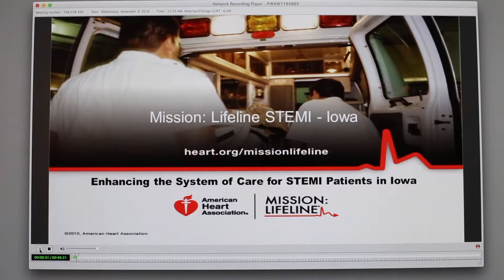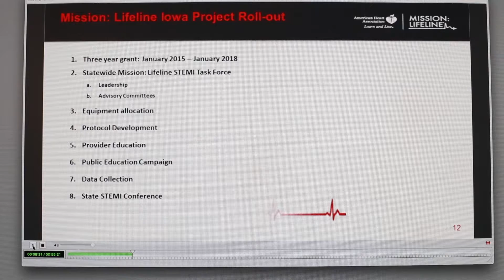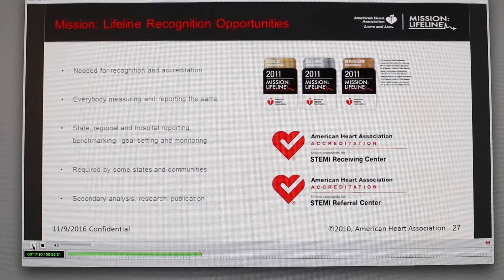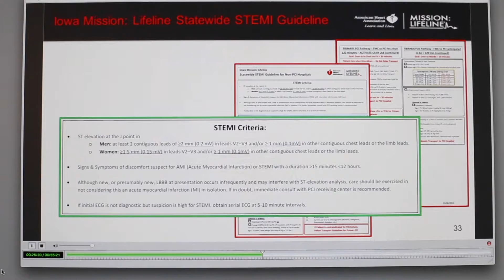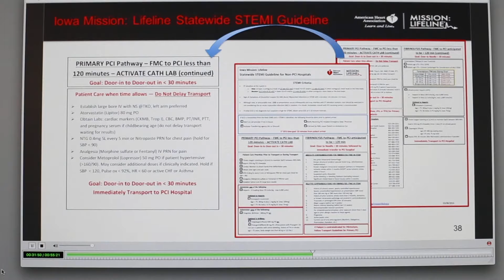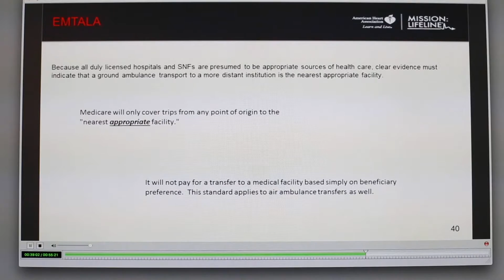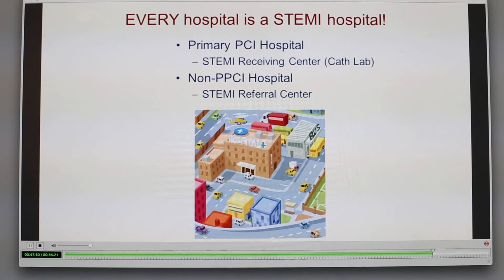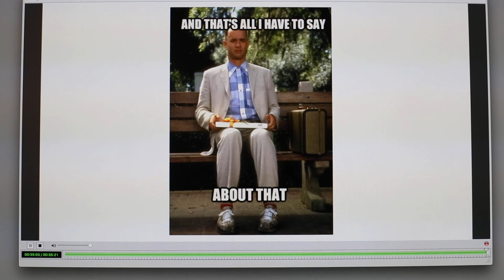Enhancing the System of Care for STEMI Patients in Iowa Web meeting